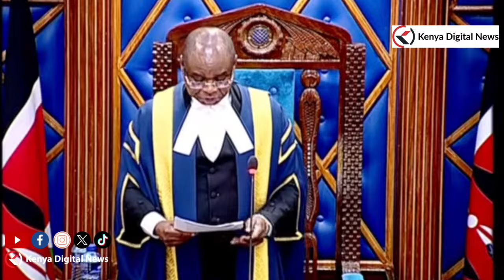AONDOLEWE! Sen. Stewart Madzayo Seconds DP Gachagua's Impeachment Motion!